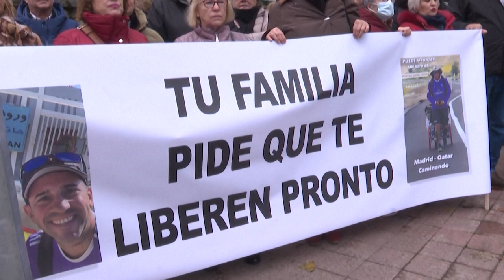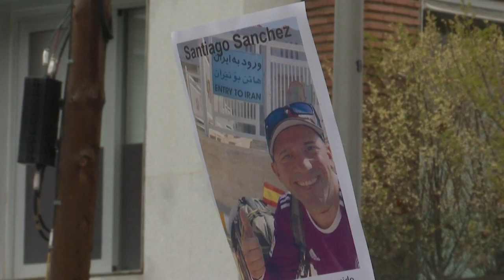Familia y amigos de español detenido en Irán piden en Madrid por su liberación | AFP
Familiares y amigos de Santiago Sánchez, el español detenido en Irán en medio de la reciente ola de violencia cuando se dirigía a pie al Mundial, se concentraron este domingo frente a la embajada de Teherán en Madrid para pedir que sea liberado "pronto".